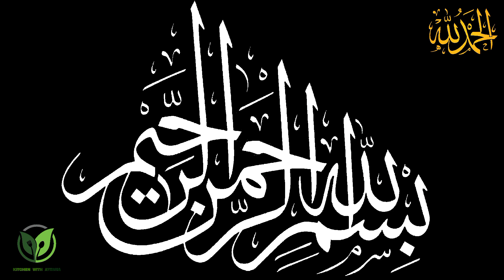Pav Buns & Vada Pav with Garlic Dry Chutney Recipe By kitchen with Ayesha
Pav buns
Ingredients
All purpose flour 3 cups
Milk            1cup
Sugar         1tbsp

Vada stuffing
Ingredients
Boiled mashed potatoes 1/2kg
Crushed cumin seeds 1tbsp
Crushed coriander seeds 1tbsp
Chilli flakes 1tsp
Oil 3tbsp
Salt 1 tsp
Coriander leaves hand full

Garlic Dry Chutney
Ingredients
Red dry chillies 1/2 cup
Garlic cloves 1/2 cup
Peanuts    1/2cup
Desicated coconut 1/2 cup
Sesame seeds 1tbsp

Vada coating
Ingredients
Gram flour (besan) 1cup